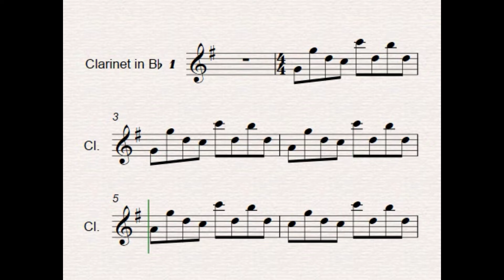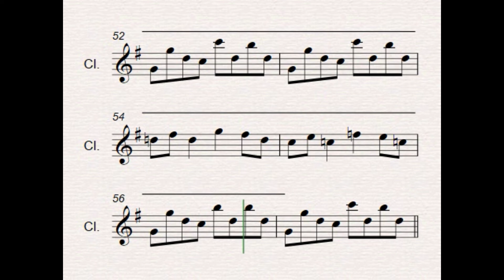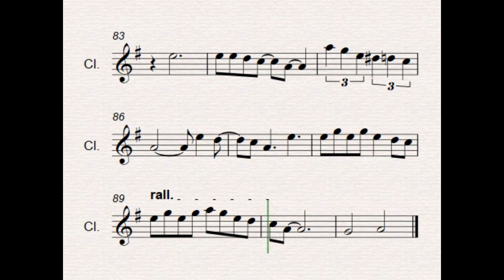CLARINETE 1. Sweet Child O' Mine. Canção de Guns N' Roses. Arranjo: Maycon José de Souza.